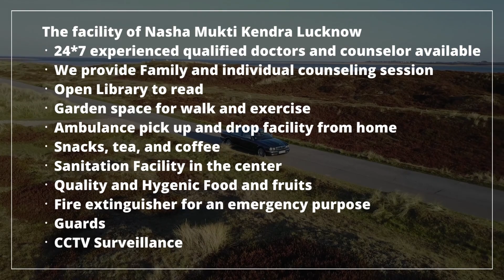Rehab Center in Udaipurwati, Best Rehab Center in Udaipurwati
NASHA MUKTI KENDRA Udaipurwati is one of the leading anti-drug treatment center in Udaipurwati. Samarpan Nasha Mukti Udaipurwati is one of the best rehab centers in India. To transform the life and values of not just our client but also his family and society as a whole and for every person to dawn upon the realization that life can be lived, and be celebrated even without the use of any substance.